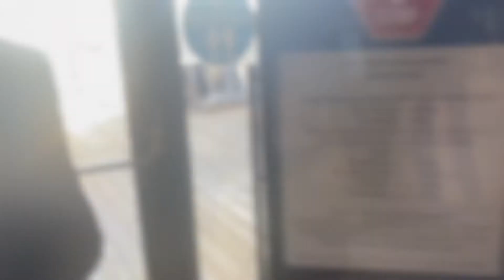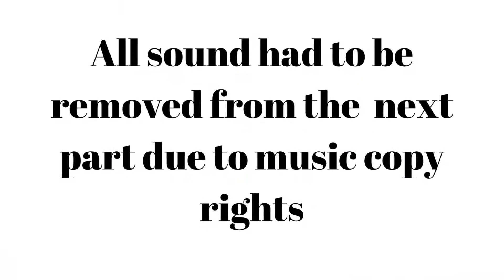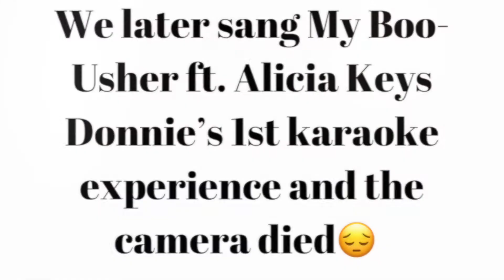Dennis Sings His Heart Out To Donnie.....*Freestyle DATE Night*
What's Good DD Nation welcome welcome to another Donnie and Dennis Production!!

This week we had an on the fly date day/night. We ate good in the igloo, Dennis tried swordfish for the 1st time, and donnie blew the crowd away with her karaoke sang'n.

Just in case you missed it, check out previous videos